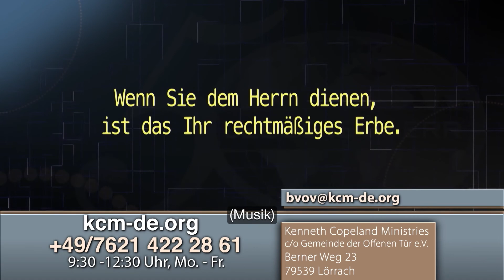Erlöster Körper, Seele und Geist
Die Schrift sagt, dass Gott der Gott ist, der dich heilt. Und da Er sich nie verändert, wartet Er nur darauf, dass Sie Seine Verheißungen empfangen.

"Redeemed body, soul and spirit"
Scripture says that God is the God who heals you. And since He never changes, He is only waiting for you to receive His promises.